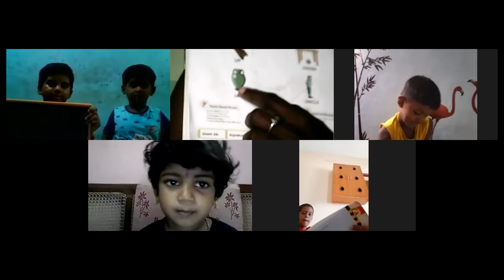EURO SCOPE 102nd Online class Of Euro Junior LKG 02-11-2020